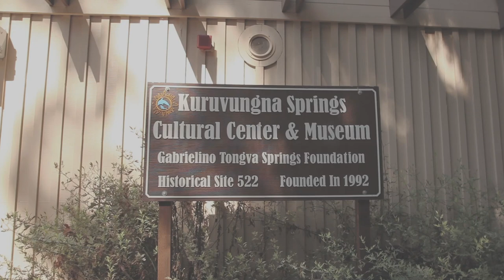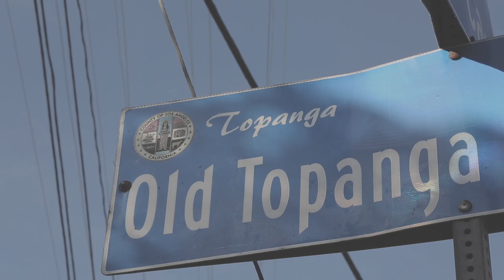Welcome to Tongvaland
A poem I wrote as a Navajo learning more about the traditional tribal people in Los Angeles known as the Tongva people.  They are not gone, but very much alive all over Los Angeles.

I acknowledge the Gabrielino/Tongva peoples as the traditional land caretakers of Tovaangar (the Los Angeles basin and So. Channel Islands). As a Navajo, I pay respect to the Honuukvetam (Ancestors), ‘Ahiihirom (Elders) and ‘Eyoohiinkem (our relatives/relations) past, present and emerging.

Ahéhee' (Thank you in Diné)